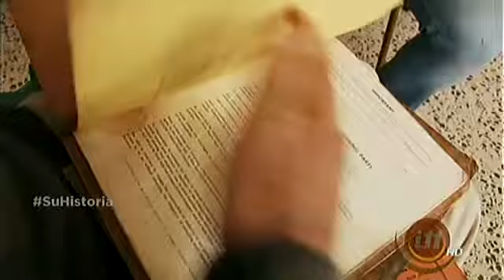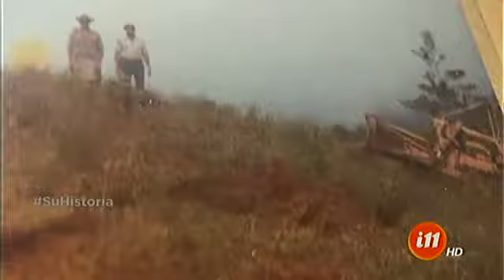Conozcamos los tesoros de un tractorista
Este singular personaje esconde numerosos tesoros en su hogar.

Don Eliecer hizo los primeros caminos de la zona de los santos. Desde que comenzó a trabajar su madre le obsequio una reliquia que se multiplicó con el tiempo.